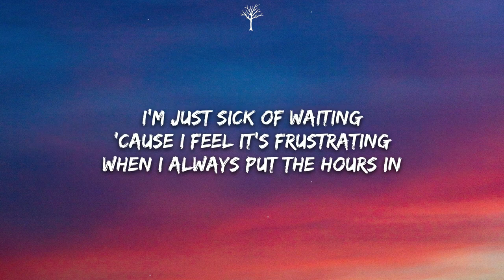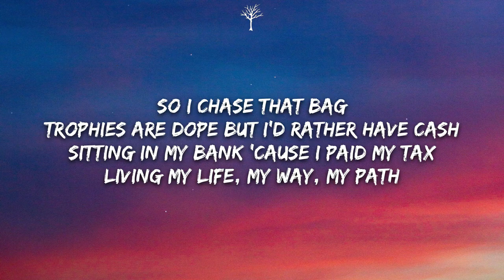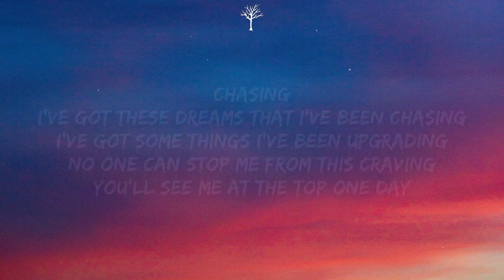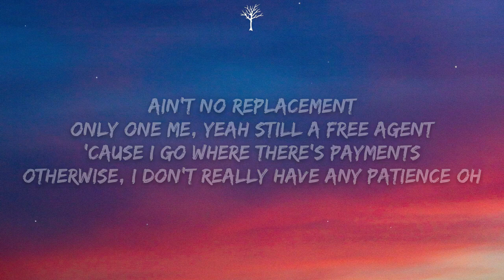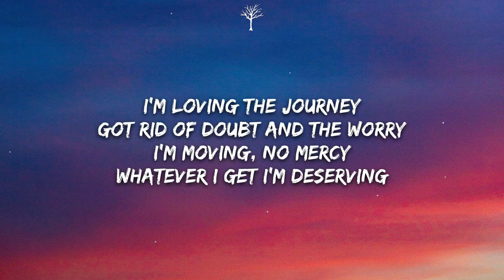NEFFEX At The Top Lyrics